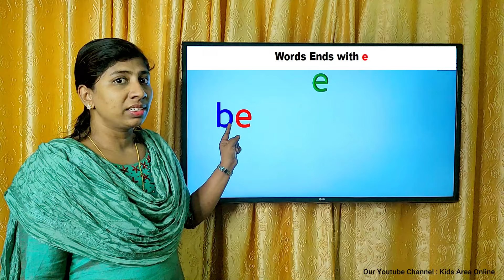English and Malayalam Reading